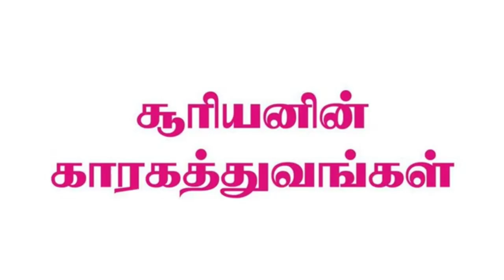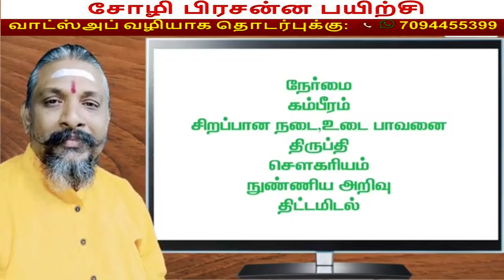சூரியனின் அறிவியல் ஜோதிட உண்மைகள் அதன் கரகத்துவங்கள் குருஜி R.Rajesh kanna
சூரியனின் அறிவியல் ஜோதிட உண்மைகள்  அதன் கரகத்துவங்கள் குருஜி R.Rajesh kanna Jothisha Vidhya Beedam of Astrology has long span of about 23 years under the spiritual guidance of Sri Sri Guruji Rajesh Kanna who is a renowned and revered disciple of many spiritual and